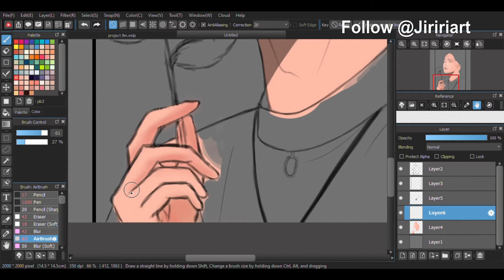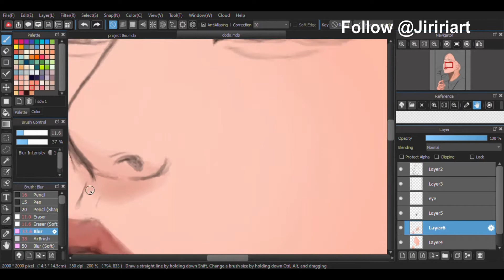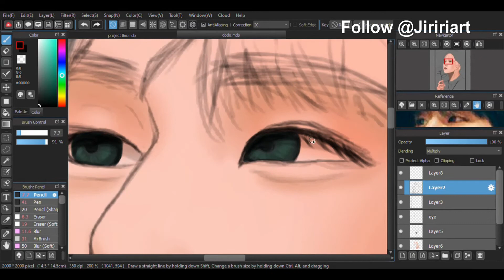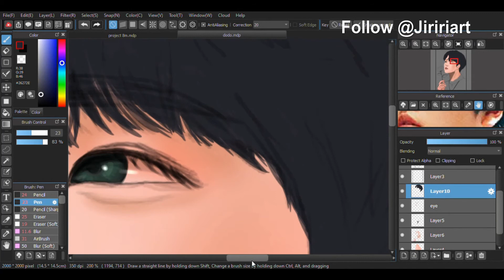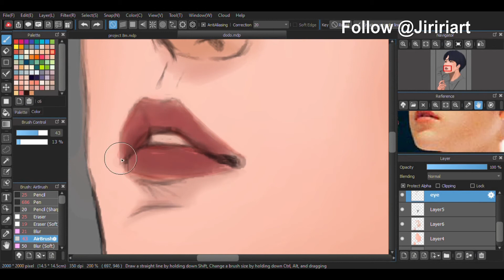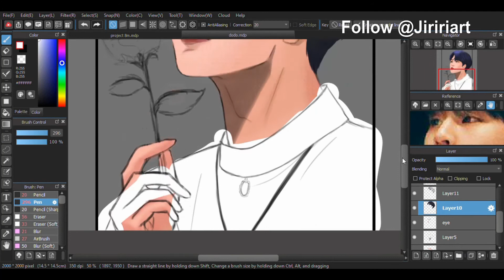[Medibang] Speed Paint: Nam Dohyon Fanart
Hi~ i'm back with new video
Thank you so much for coming here and watch my video ~
Hope you like it and have a nice day ~

Tools
Medibang Paint
Wacom CTL-472